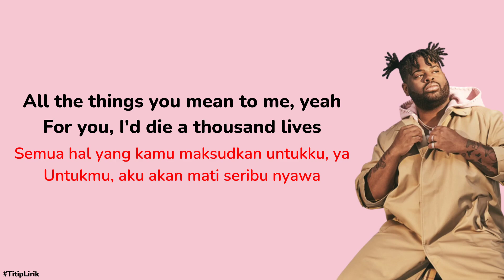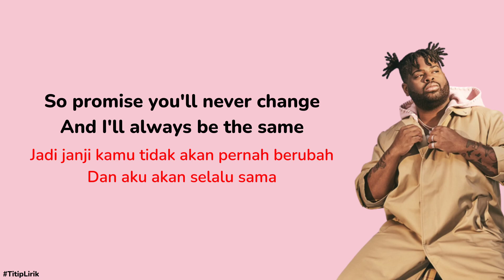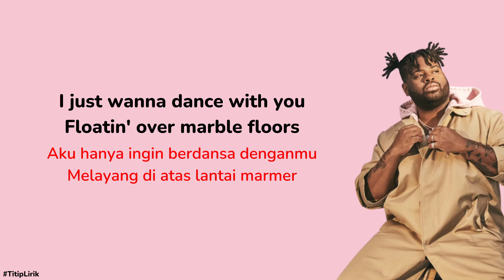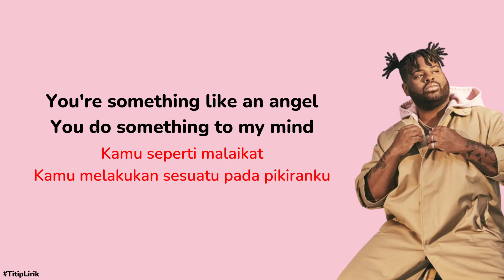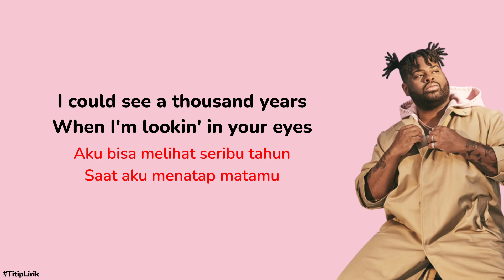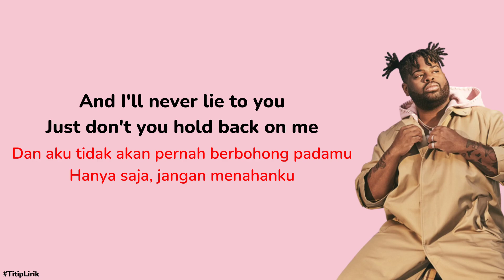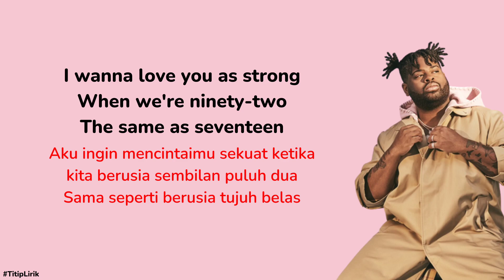Lirik Pink Sweats$ - 17 dan Terjemahannya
MV